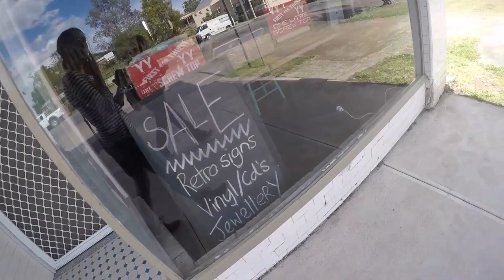natsukashii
So here is basically a film of myself walking everywhere. i didn't intend to cut or film it this way but i guess i have this habit where i film where i walk...in almost every shot. But if you were wondering where this was filmed; i recently attended a film festival in Dungog, NSW Australia
Also if you were wondering what 'natsukashii' means; it is defined as (adj.) suddenly triggered by experiencing something for the first time in years.

Artist: The Happy Fits